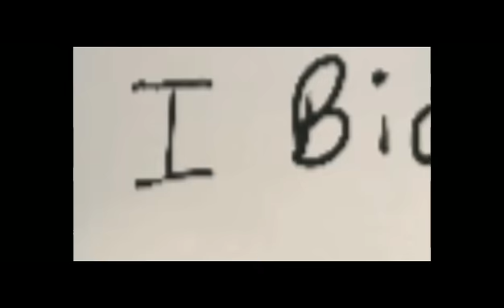Sharen Loveatfirstsprout88 Allotment Update 7 😦😞